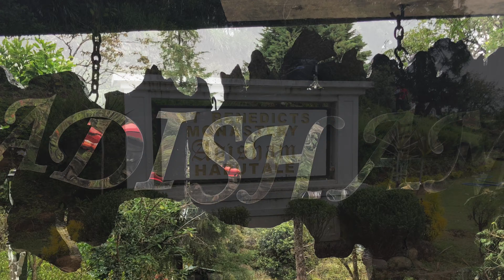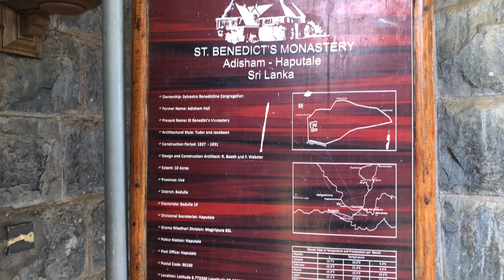Adisham bunglow , Haputale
St. Benadict's monastery, known as Adisham bunglow located 4 kilometers away from Haputale town. The house was built in 1931 by an English aristocrat and planter Sir Thomas Villiers. In 1961 it was purchased by the Roman Catholic Church and was subsequently converted to a monastery. The house is well preserved along with its period fittings and furniture, and is open to visitors on public holidays.